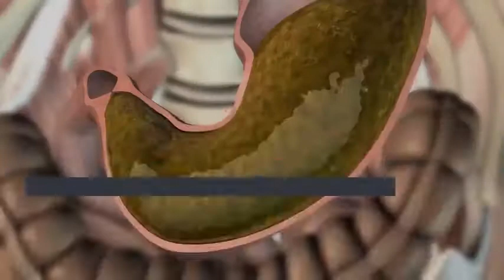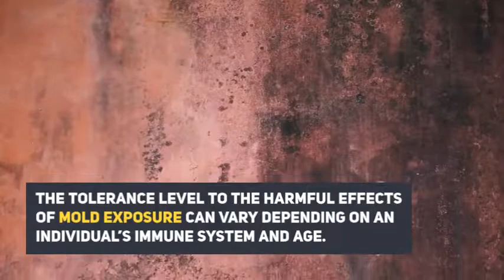Mold Exposure Health Risks: Can Mold Make You Sick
Exposure to mold can make you sick, whether you are allergic or not. It can irritate your nose, throat, skin, and lungs. Watch this video to learn more about the health risks caused by mold exposure and ways to prevent yourself from its allergic and toxic behavior.